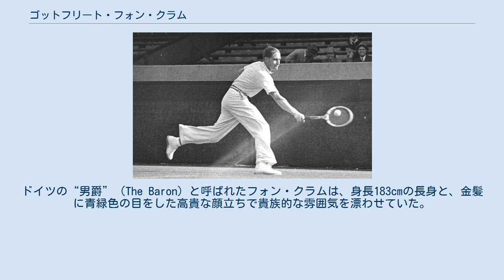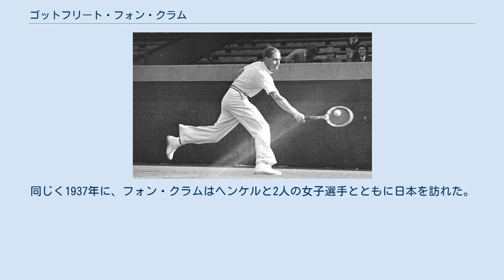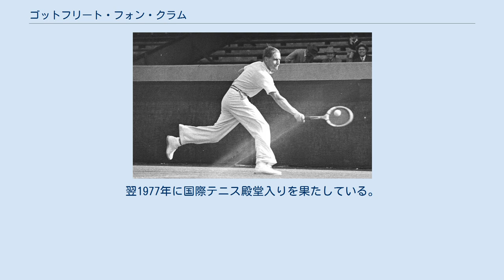ゴットフリート・フォン・クラム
ゴットフリート・フォン・クラム（Gottfried von Cramm、1909年7月7日 - 1976年11月9日）は、ドイツ・ハノーファー出身の男子テニス選手。
ドイツが生んだ戦前最大の男子選手であり、1930年代の男子テニス界に君臨した名選手のひとりである。
1934年と1936年の全仏選手権で2勝を挙げたが、ウィンブルドン選手権では1935年から1937年まで3年連続の準優勝に終わった。
ドイツの“男爵”（The Baron）と呼ばれたフォン・クラムは、身長183cmの長身と、金髪に青緑色の目をした高貴な顔立ちで貴族的な雰囲気を漂わせていた。
 フォン・クラムは1932年から男子テニス国別対抗戦・デビスカップドイツ代表選手となり、彼の時代にドイツ・チームは最初の黄金期を迎えた。
1934年の全仏選手権で、フォン・クラムは決勝でオーストラリアのジャック・クロフォードを 6-4, 7-9, 3-6, 7-5, 6-3 のフルセットで破り、4大大会初優勝を達成し、以後1936年まで全仏選手権に3年連続決勝進出を果たす。
1935年と1936年の2年連続で、フォン・クラムは全仏選手権とウィンブルドン選手権の2大会連続でイギリスのフレッド・ペリーと決勝対決をした。
1935年全仏選手権の決勝でペリーに 3-6, 6-3, 1-6, 3-6 で敗れたフォン・クラムは、続くウィンブルドン選手権決勝でも 2-6, 4-6, 4-6 で敗れてしまう。
1936年の全仏選手権ではフォン・クラムが勝ち、2年ぶり2度目の優勝を果たすが、ウィンブルドン選手権では2年連続でペリーに 1-6, 1-6, 0-6 のストレートで完敗した。
2度目の決勝戦は、ペリーからわずか2ゲームしか奪えない惨敗に終わった。
（ペリーのこの優勝は、長らくイギリス人男子選手による最後の優勝になっていたが、2013年にアンディ・マリーが77年ぶりのイギリス人優勝を果たした。） フレッド・ペリーがプロテニス選手に転向した後は、アメリカのドン・バッジがフォン・クラムのライバルとなった。
バッジはフォン・クラムについて、興味深い回想の言葉を多く残している。
1937年のウィンブルドン選手権決勝では、フォン・クラムはバッジに 3-6, 4-6, 2-6 のストレートで敗れ、同選手権で3年連続の準優勝に終わった。
続いて全米選手権でも初めての決勝に進出したが、ウィンブルドンに続いてバッジに 1-6, 9-7, 1-6, 6-3, 1-6 で連敗している。
この年はダブルスで6歳年下の後輩選手ヘンナー・ヘンケル（1915年 - 1942年）とペアを組み、全仏選手権と全米選手権の男子ダブルス部門で年間2冠を獲得した。
同じく1937年に、フォン・クラムはヘンケルと2人の女子選手とともに日本を訪れた。
ドイツ選手の一行は大阪、東京、名古屋の3会場で「日独対抗戦」に出場し、甲子園コートで開かれた全日本テニス選手権にも出場した。
当時の日本のエースだった山岸二郎が2人の挑戦を受けたが、フォン・クラムは全日本選手権の決勝でシングルス・ダブルスともに山岸を破って優勝した。
山岸とフォン・クラムは、この年にウィンブルドン選手権の3回戦でも対戦していた。
フォン・クラムとヘンケルは1938年の全豪選手権男子ダブルスにも出場し、地元オーストラリアのエイドリアン・クイスト&ジョン・ブロムウィッチ組との決勝まで進出した。
 ところが、1938年からフォン・クラムの人生に大きな波瀾が待ち受ける。
アドルフ・ヒトラー率いるナチス政権が台頭する中、フォン・クラムはナチズム擁護を拒否したことと同性愛 によりゲシュタポに逮捕された。
前年に離婚した妻がユダヤ系銀行家の孫であった上に、愛人（男性）もユダヤ人だった。
一年間収監される。
その間、他国のテニス選手たちが釈放嘆願書をドイツに送った。
 戦時中のフォン・クラムは、ロシア戦線の英雄であった。
ナチス政権の崩壊により、終戦後に自由の身となったフォン・クラムは、1951年に14年ぶりにデビスカップのドイツ代表選手に復帰する。
44歳を迎える1953年まで代表選手を務めたフォン・クラムは、デ杯でドイツ・チーム最多記録となる「82勝19敗」（シングルス58...